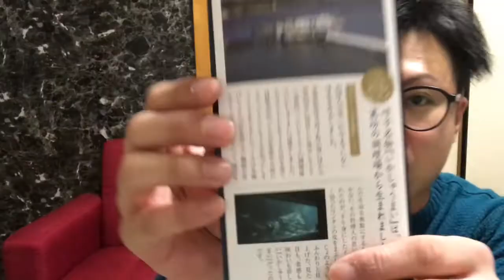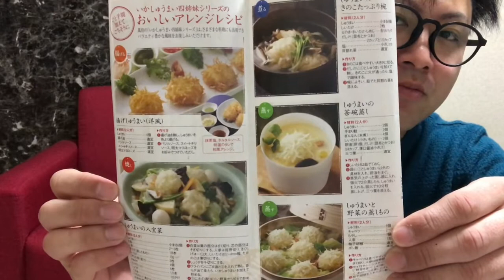【佐賀】萬坊のいかしゅうまい！プリプリ食感に悶絶！？アラサー男子の初体験！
今宵も酒と肴を求めて
彷徨うあなたへ…
元No.１ホストがお届けする
家庭的な宅飲み料理を
ご賞味下さい🥂

今回の一品は、
『萬坊のいかしゅうまい』です。

呼子の新鮮なイカを
特別な技術でしゅうまいに！

新食感のしゅうまいは
一度食べたら止まりません！

出汁とお酢の香りのつけだれが
食欲をそそります！
お好みでからしをつけてどうぞ！

日本酒や焼酎、白ワインにも
バッチリ合います！

ホームパーティーにも
最適なので、皆さん
是非ご賞味下さい！

絶賛募集中です！

モチベーションUPの為に